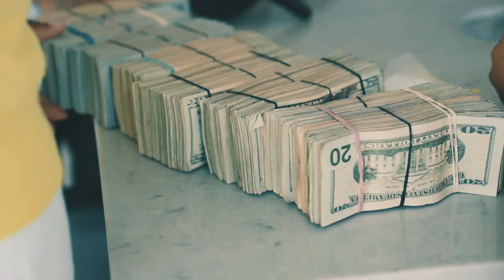Ra Gotti - Envy | Directed